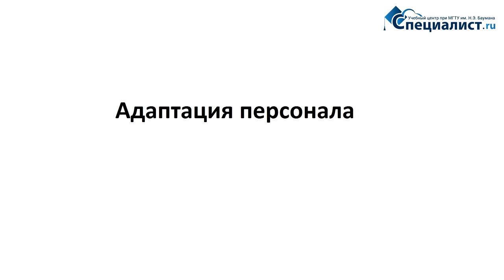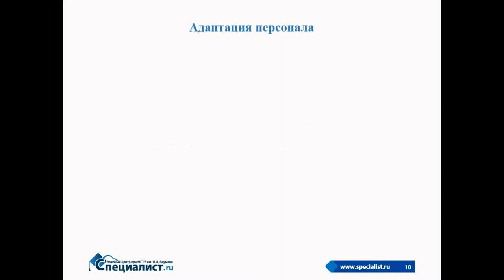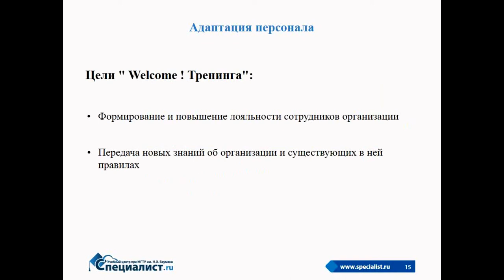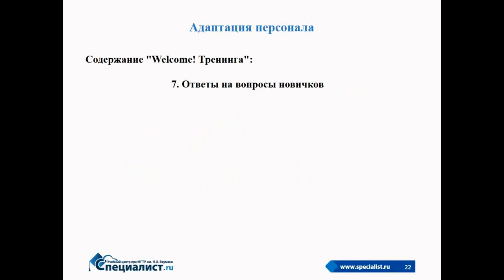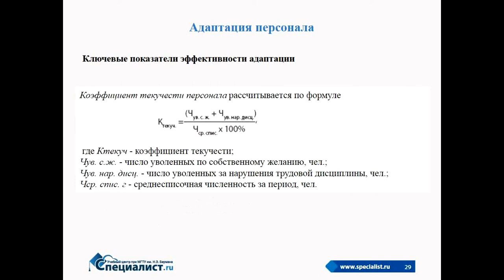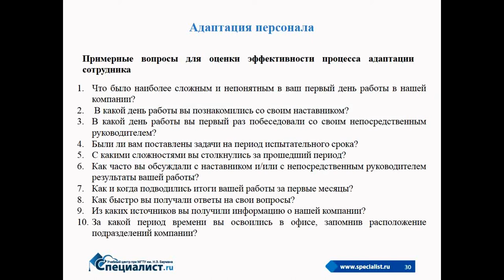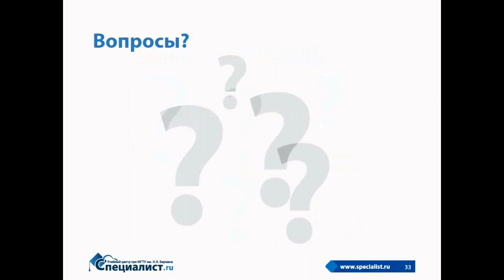Адаптация персонала в организации: виды, методы, результаты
Продуманная адаптация персонала организации помогает новичку влиться в новый коллектив, уменьшает текучку и повышает лояльность сотрудников компании. Однако ее воплощение на практике не так просто на первый взгляд, как может показаться.

Только видов адаптации персонала можно насчитать не меньше шести:
0:40 - корпоративная адаптация.
2:43 - социальная адаптация.
4:39 - организационная адаптация.
13:51 - техническая (технологическая) адаптация.
17:53 - профессиональная адаптация.
18:58 - психофизиологическая адаптация.

Адаптация направлена не только на новых сотрудников, она также помогает работникам, переходящим на новую должность, быстрее привыкнуть к новому месту.

На бесплатном мастер-классе учебного центра Специалист при МГТУ имени Баумана мы поговорим о практических методах адаптации персонала и как ее применять для достижения обоюдной выгоды работника и работодателя.

Ведет семинар сертифицированный специалист по кадровому менеджменту с более чем 15-летним опытом практической деятельности Алексей Станиславович Конашевич.

Узнайте, как правильно проводить адаптацию персонала, на курсе "Менеджер по персоналу. Уровень 1" в учебном центре "Специалист" при МГТУ имени Баумана